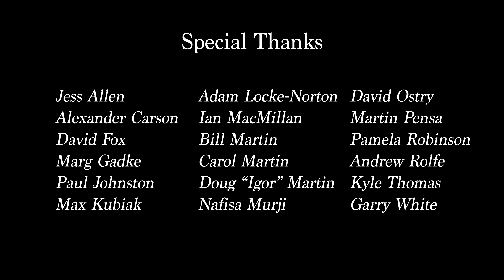Monkey Paw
On the day Sam takes possession of his new Muskoka property, a local handyman arrives to help set things up. But as the day goes on, Sam learns that the visitor is not who he says he is.

Written, Directed by and Starring Simon Gadke & Nicholas Martin
Produced By Emma Fox
Cinematography By Adam Beck
Edited By Nicholas Martin
Sound By Will Fox
Sound Edit and Design By Fernando Henna
Colour By Conor Fisher